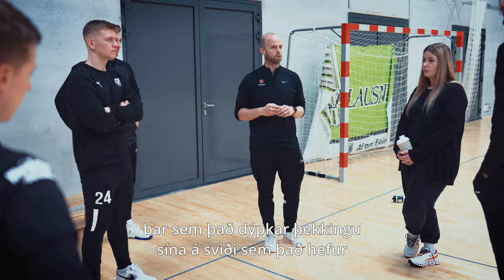Íþróttavísindi - Örnám | HR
Námið er á meistarastigi og er samstarfsverkefni Háskólans í Reykjavík og Háskólans á Akureyri. Námið er fyrsta sinnar tegundar á Íslandi og samanstendur af þremur 10 eininga námskeiðum.